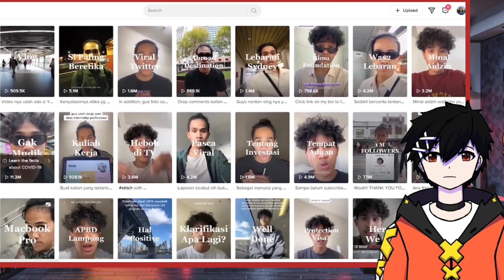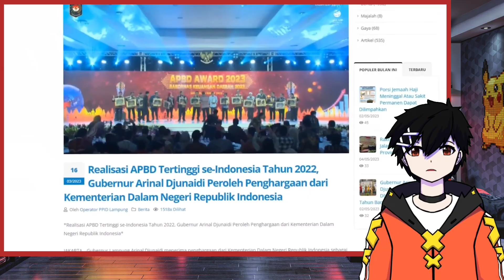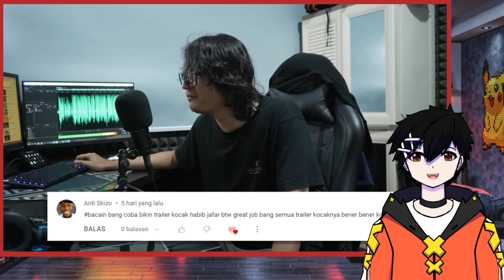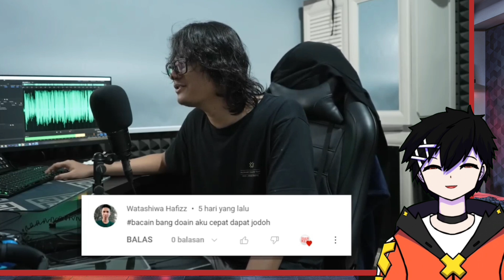Reaction Trailer Kocak - Bima V Lampung V Pak Jokowi (The Final Chapter) || Reaction Video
【Reaction Video】
Hallo gesss, jadi di video kali ini saya bakalan reaction video dari channelnya bang Ray Buat Trailer (Direktur Ame ID) wkwkwk.

【Video Editing】
by : Danny

【Background Music】
By : Youtube Gallery Music